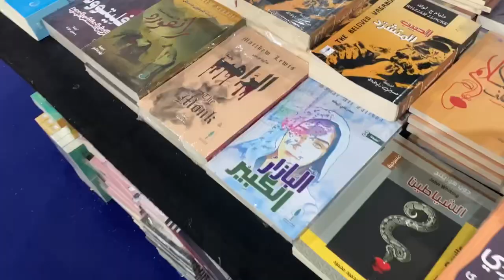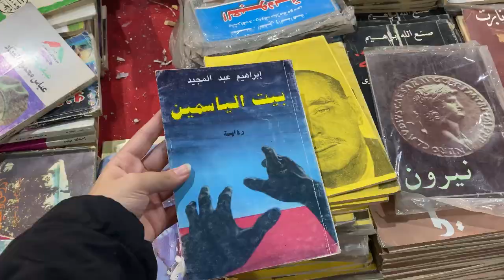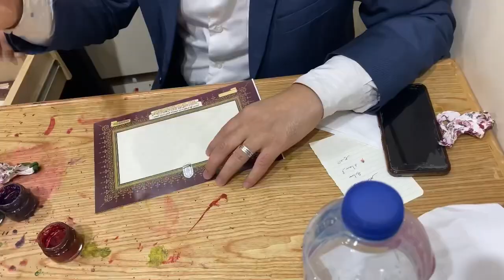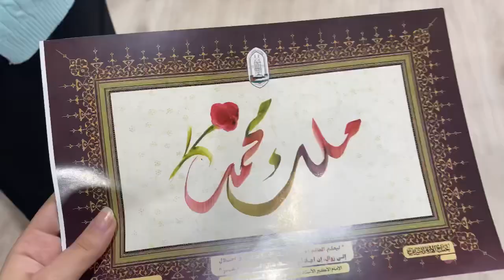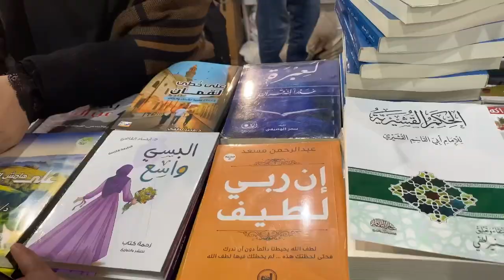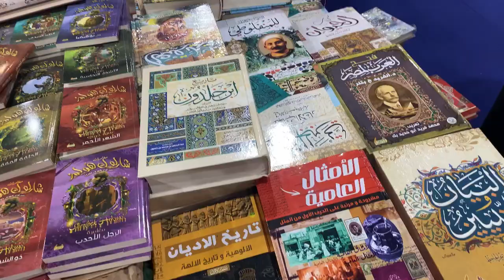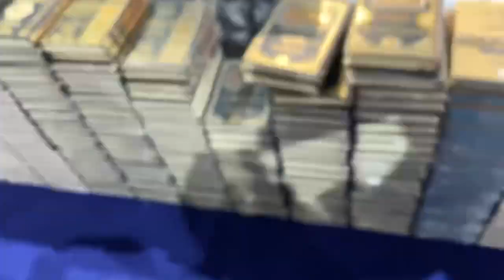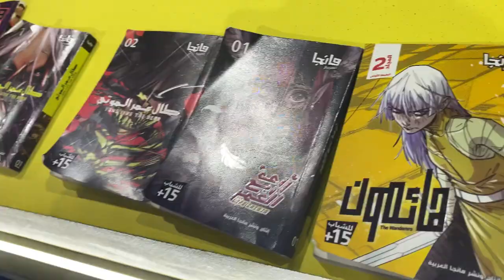Vlog💗 |معرض الكتاب 2024 | malak.m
‎ازيكم👋🏻

‎ضيفوني على😊:

‎الانستجرام :malakabohemed

‎التيك توك :@malakabohemed

‎سناب شات :malakabohemed

‎فيسبوك :malak mohamed

‎تويتر :malak.m

‎استنوني في الفيديو اللي جاي ☺️
‎بااي 👋🏻